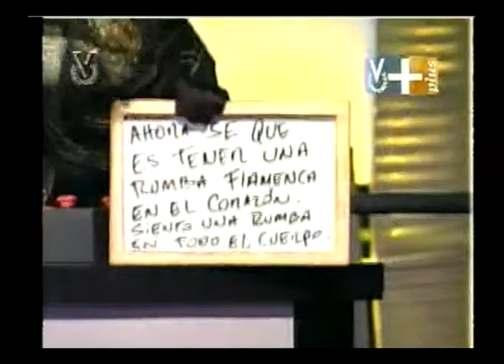la rumba de tracata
yoselin y julieta vienen a bailar rumba del tracata